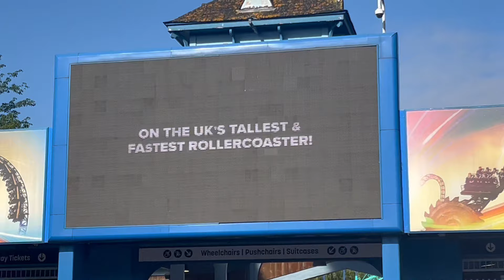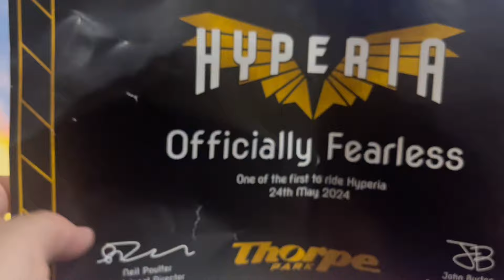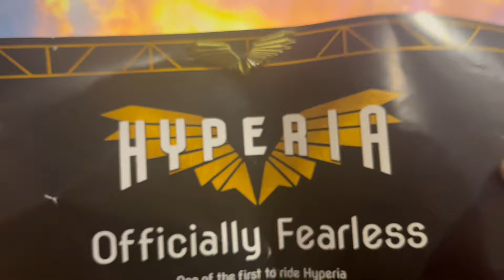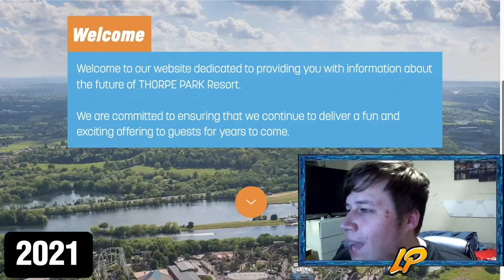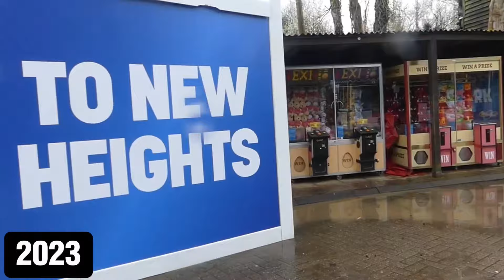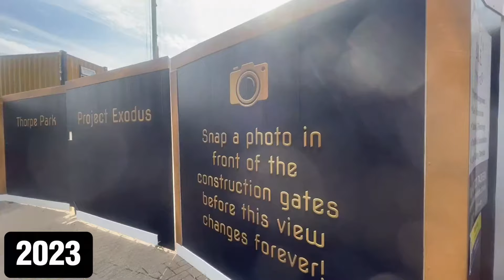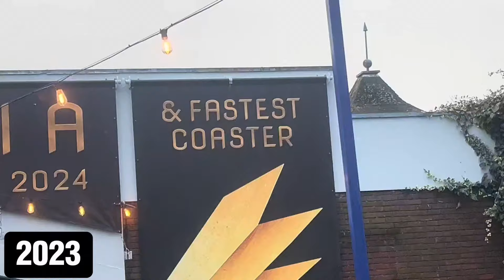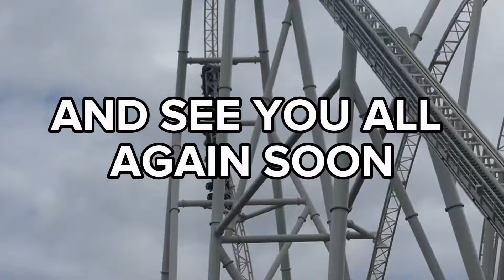HYPERIA OPENING DAY | REVIEW | HISTORY OF HYPERIA | VLOG 2024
Follow here to all my Platforms!
Follow the LP company pages!

ft @DG95Official @nellahayes2